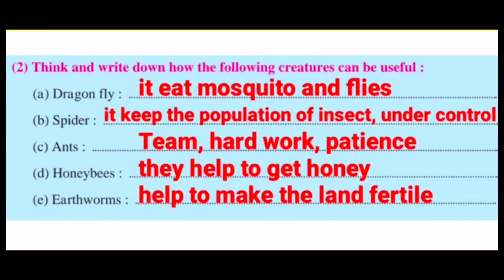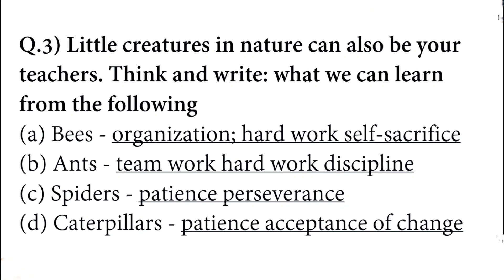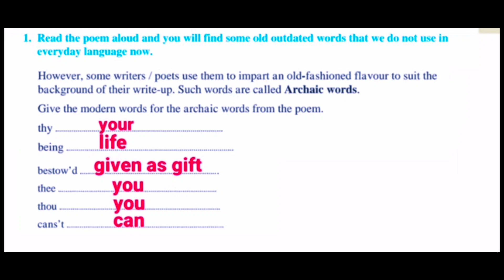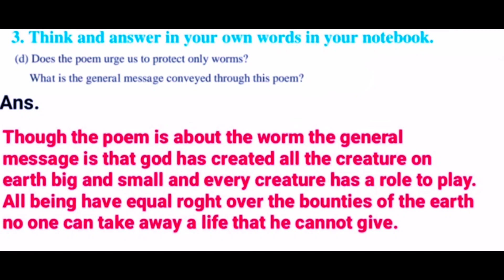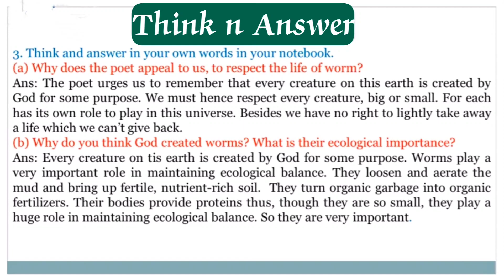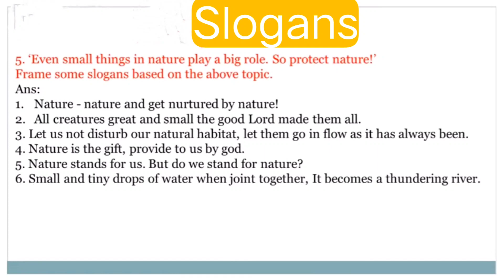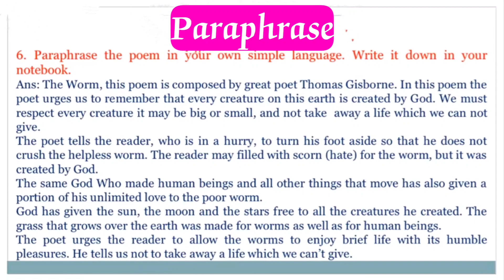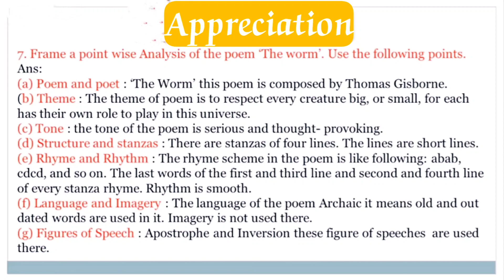STD-8th|The Worm|Question n Answers|English textbook|Maharashtra state board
Watch the video again and again for better learning.😘
Share the the video with your friends.👬👭.